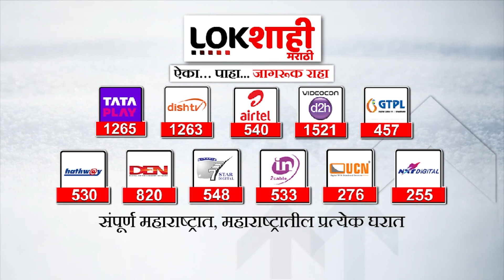पक्षातील बंडखोरीनंतरही शरद पवार आणि प्रफुल्ल पटेलांचा एकत्र फोटो, चर्चांना उधाण, Ajit Pawar म्हणाले…